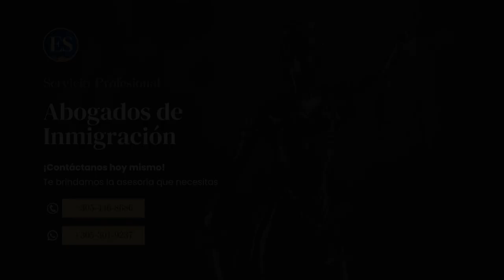Empresa extranjera logra visa de trabajo para su manager.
¡Bienvenidos a Legal en USA! El espacio donde exploramos las diversas facetas del mundo de la inmigración. 🌎🛂

🎙️ En cada episodio, abordamos temas candentes, respondemos preguntas frecuentes y compartimos historias impactantes de aquellos que han transitado el viaje migratorio. Si estás buscando información actualizada y perspectivas prácticas, estás en el lugar correcto.

🤔 ¿Tienes preguntas sobre inmigración? ¡Déjalas en los comentarios! Estamos aquí para ayudar y responderemos a tus preguntas en futuros episodios.

trump y la inmigracion
inmigracion trump